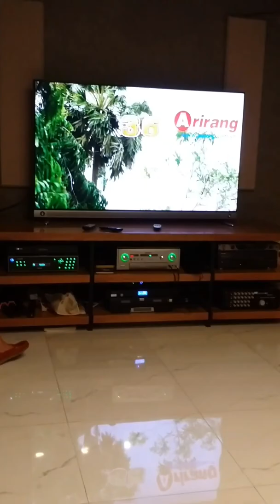TƯỞNG NIỆM Trầm Tử Thiêng nhà Ngọc Tuyết 2015